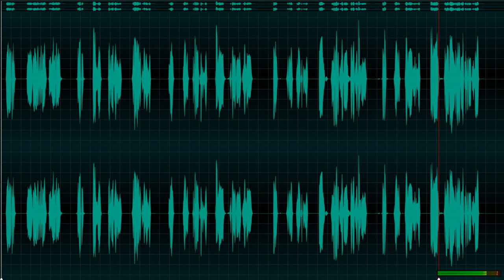Dasar 2 Pelajaran 7 전화(2) - 059 Bahasa Korea terpadu untuk orang Indonesia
Dasar 2 Pelajaran 7 전화(2) - 059